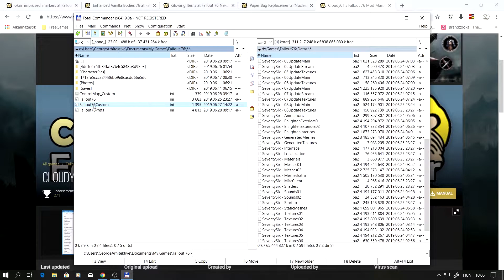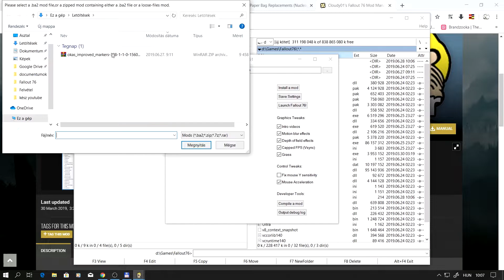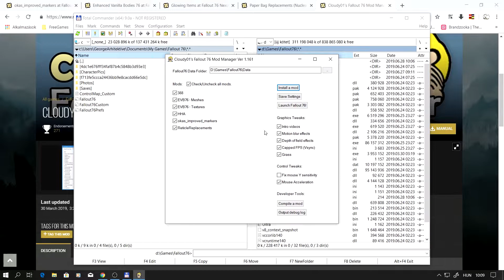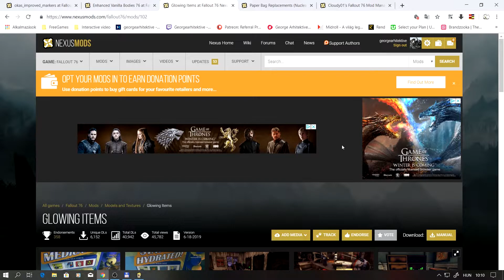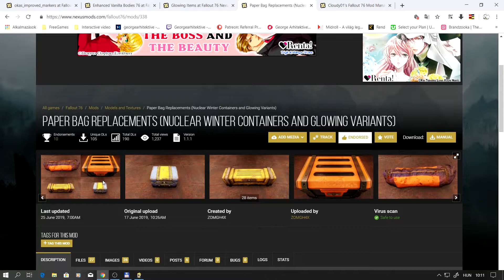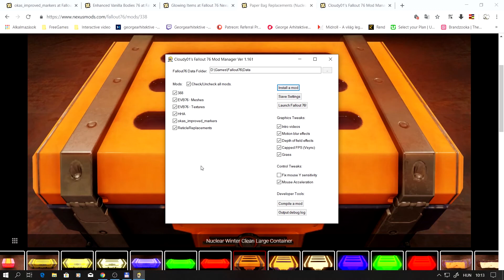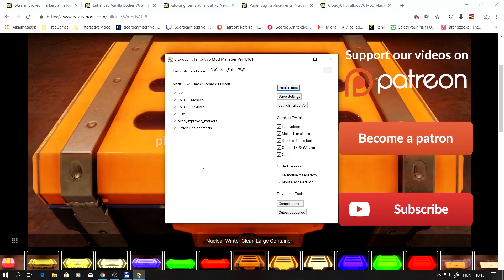☢️Fallout 76 Modding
☢️Ahogy ígértem, a Fallout 76 moddolásról, egy kis bemutató.

🎞️🎞️🎞️🎞️🎞️🎞️ELÉRHETŐSÉGEK🎞️🎞️🎞️🎞️🎞️🎞️

🎞️🎞️🎞️🎞️🎞️🎞️ TOVÁBBI VIDEÓIM 🎞️🎞️🎞️🎞️🎞️🎞️

🎞️🎞️🎞️🎞️🎞️🎞️🎞️MODOK🎞️🎞️🎞️🎞️🎞️🎞️🎞️